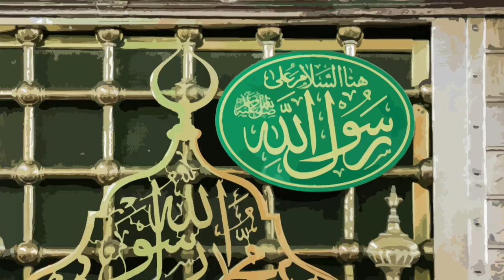PAGI JUM'AT TGL 6 MARET MASJIDIL HARAM DIKOSONGKAN DAN DI STERILKAN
Bantu dan Dukung Youtuber Indonesia yang berada di

Di vidi ini sya mendapat kiriman dari teman yang kerja pagi,dan sya pas libur kerja,bahwa masjidil haram total kosong dari jemaah ,semua jemaah tidak bisa masuk shalat subuh pun di pelataran luar masjidil haram,dan kita lihat vidionya seprti apa dan apa alasan kemarin dari duhur tempat tawaf kabah di kosongkan ternyata mau dipasang pagar..

Selamat menonton.

Terimakasih